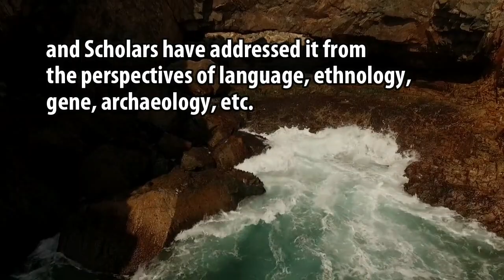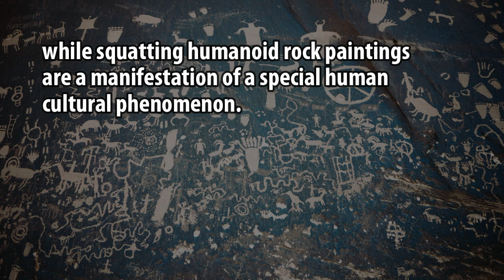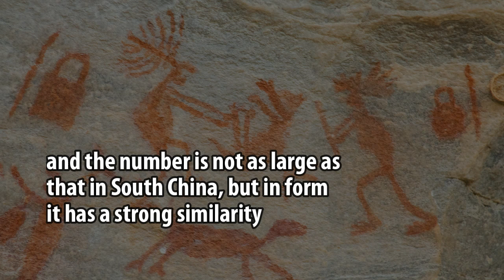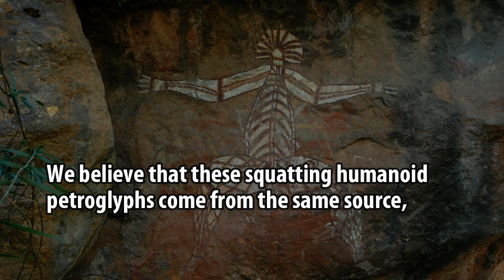Squatting Humanoid Rock Paintings and the Diffusion of Austronesian Ethnic Groups